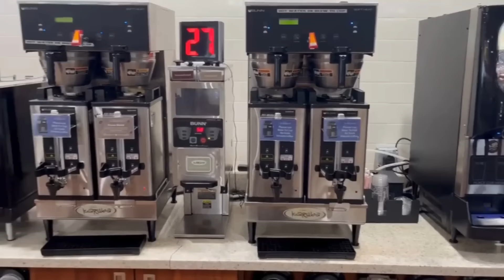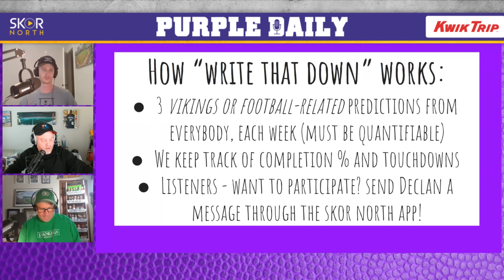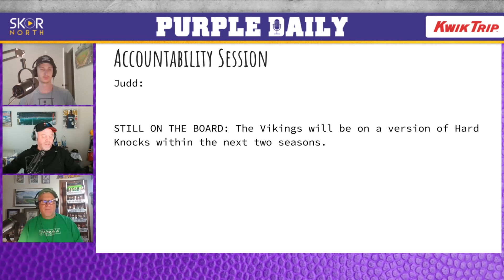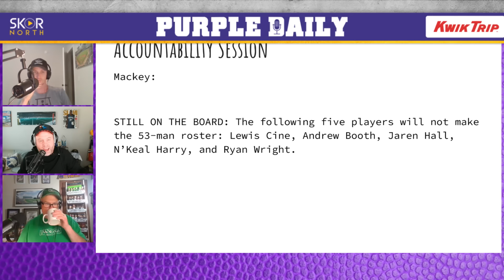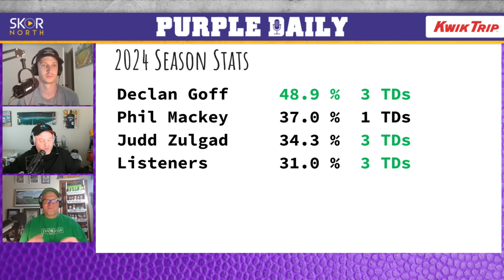Minnesota Vikings predictions: JJ McCarthy, Sam Darnold and more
Minnesota Vikings predictions involing JJ McCarthy, Sam Darnold, Dwight McGlother, the regularseason and more on Write That Down.

-- Buy your tickets now for the Minnesota Renaissance Festival

-- Register to hangout with Purple Daily at Padraigs Brewing in NE Minneapolis

-- Stop in for the best burgers and atmosphere at your local Red Cow!

-- Book your tee time at the Meadows at Mystic Lake